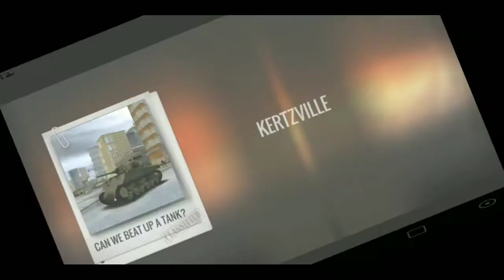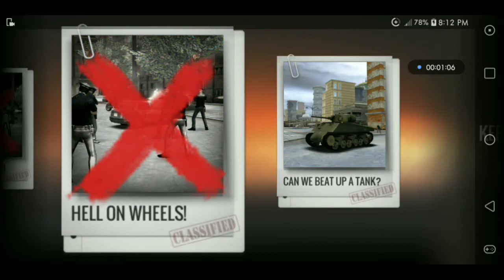SNIPER 3D ASSASSIN_Spec ops Mission_Gameplay#8